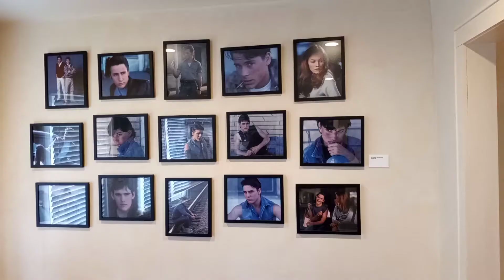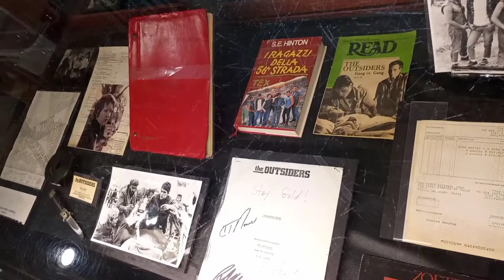The Outsiders House Museum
The Outsiders House Museum in Tulsa, Oklahoma.